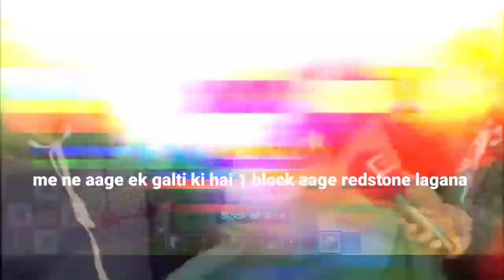How to make perfect 2x2 Piston doar | in mcpe and Java | omg piston doar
{Important}
My MCPE skin credit - - lonegamerash and new all in one vishu and me only (only touch up )

MINECRAFT PE latest version link with x box login -

{Social media }

{about me}

My gamertag Cluestar2

My free fire I'd CluestarYT ( 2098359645)